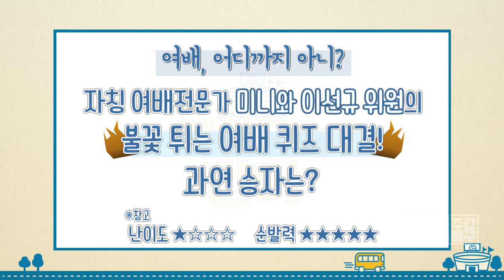[SBS SPORTS] 주간배구_이선규가간다